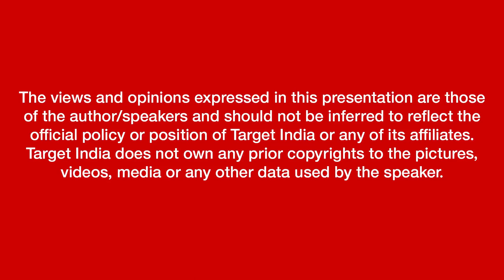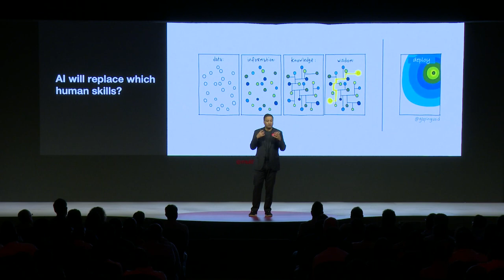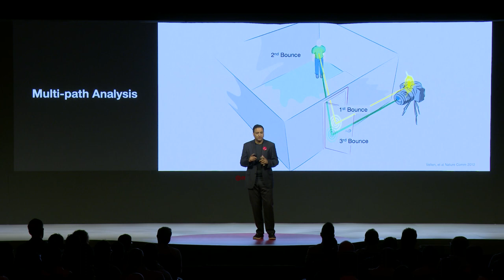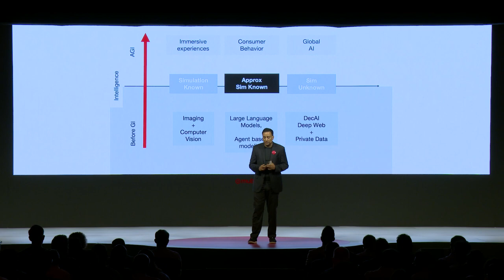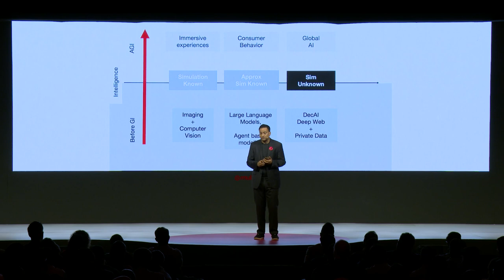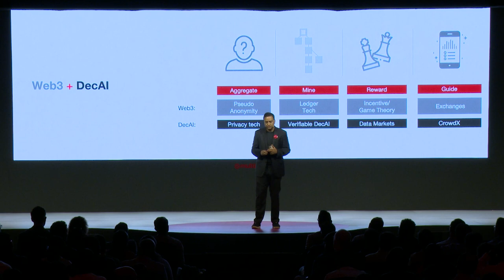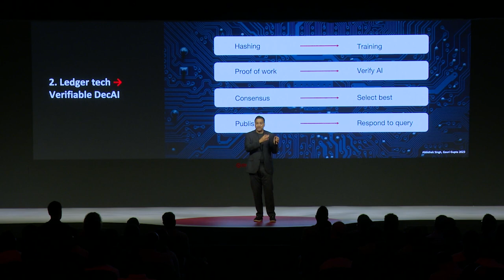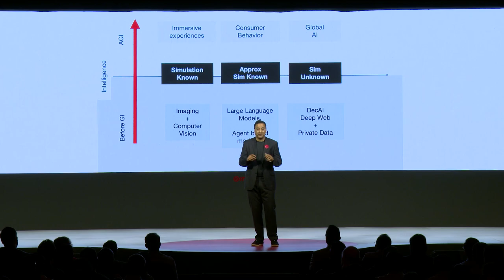Making the ‘invisible’ visible: An uncharted path for AI and imaging in retail - Ramesh Raskar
Ramesh Raskar, Associate Professor, MIT Media Lab, explores where AI and Artificial General Intelligence are going over the next 2-5 years, what are the immediate problems likely to be solved, and the role of software simulation and modeling.